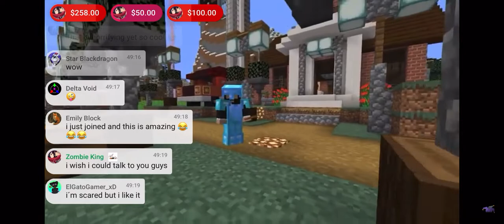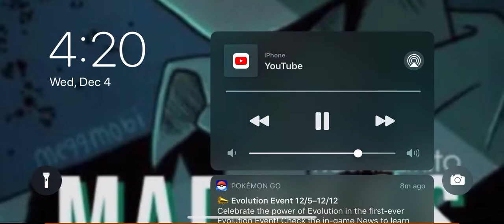Jon Jon’s old live stream Davis sings pure imagination